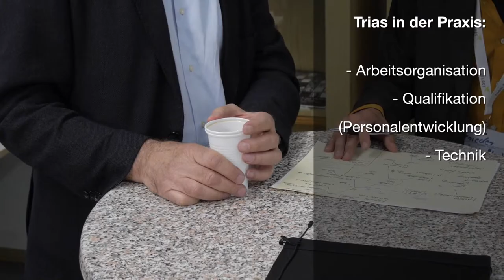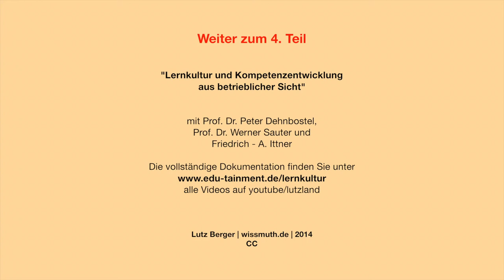Kapitel 3: Kompetenzentwicklung &/vs Bildung aus betrieblicher Sicht